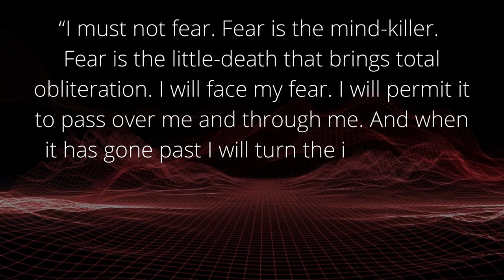"I Must Not Fear" | Dark Green | DG